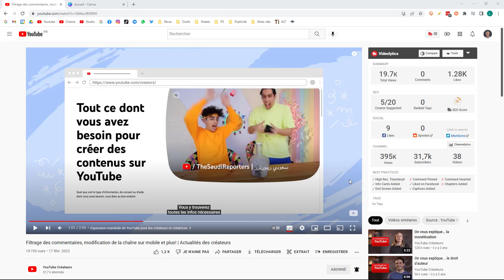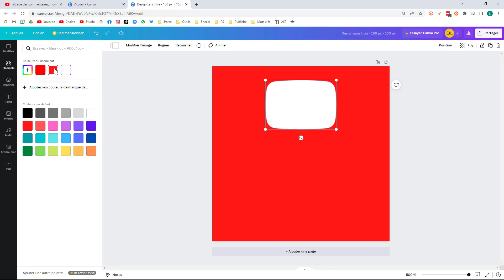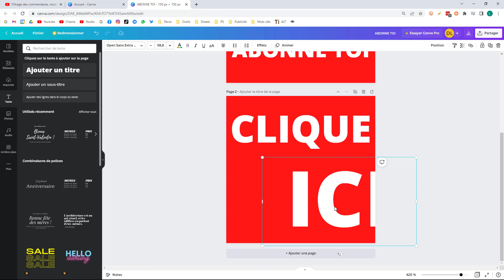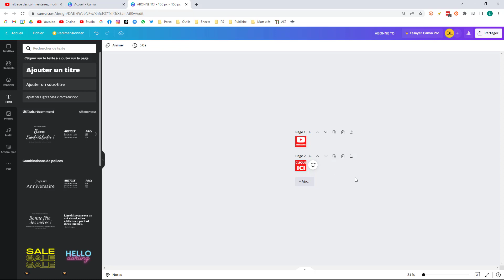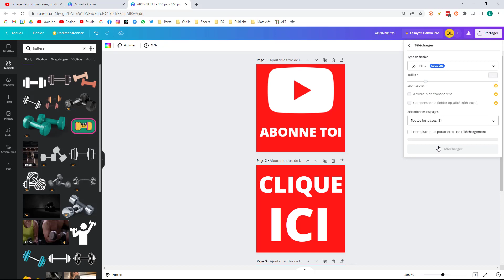Comment CRÉER un FILIGRANE YouTube Facilement ? (Gagner des Abonnés en Automatique)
Je t'explique dans cette vidéo Comment CRÉER un FILIGRANE YouTube Facilement sur le site  gratuit Canva. Un filigrane vidéo Youtube (ou Watermark en Anglais) te permet un appel à l'action sur tes vidéos pour Gagner des Abonnés en Automatique.

__________ 📝 CHAPITRES __________
00:00 - Introduction - COMMENT CRÉER UN FILIGRANE YOUTUBE RAPIDEMENT, FACILEMENT et GRATUITEMENT
00:20 - C'est quoi le filigrane ? (Watermark en anglais)
00:30 - Créer un design personnalisé sur Canva.com
00:59 - Création d'un filigrane avec le logo Youtube et ABONNE TOI
02:01 - Création d'un filigrane CLIQUE ICI
03:06 - Création d'un filigrane avec logo ou image de profil, etc...
04:07 - Télécharger le filigrane Youtube
04:20 - Comment ajouter le filigrane à sa chaîne Youtube

__________ 🎯 DESCRIPTION __________
Salut les AmisTubeurs, (AmisYoutubeurs 😄)
Créer un filigrane pour ta chaîne Youtube (et le paramétrer) peut t'apporter des abonnés facilement tout le temps.
Dans cette vidéo, je te montre comment en créer un rapidement et gratuitement sur le site Canva.com.
Pas besoin de compétences particulières, c'est très simple.
Tu découvriras 3 exemples.
Pas d'excuse pour le mettre en place, fait le de suite. Si tu ne le fais pas alors tu fais une grosse erreur car tu n’optimises pas ta chaîne et tu te priveras d’une entrée de plus pour que ton audience s’abonne. Car c’est un vrai moyen d’incitation.
A bientôt sur ma chaîne Laurent Réussir Sur Youtube,
Tchao
Laurent

🎙️ Microphone Blue Yeti
🎙️ Microphone Blue Yeti Bras articulé
🎙️ Microphone Blue Yeti Bonnette
🎙️ Microphone Blue Yeti Filtre Anti-Pop
🎙️ Microphone RODE SmartLav+ (MicroCravate)
🎥 Logitech StreamCast
💡 Neewer RingLight

__________ 📘 LIVRES INSPIRANTS  __________
Influence et manipulation (R. Cialdini)
Père Riche Père Pauvre (R. Kiyosaki)